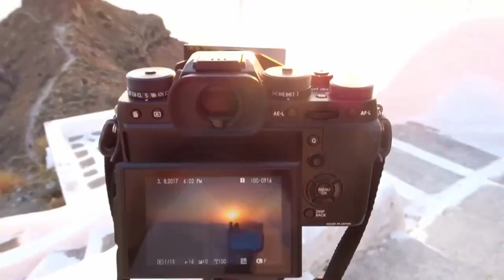There's Always an Adventure To Be Had... (Channel Trailer)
No matter what your circumstances are or what your financial situation is I believe that an adventure is never far away.

Join me as I seek out my own adventures and hopefully inspire others to seek out adventures in their own lives, no matter how big or small.

Equipment:

Photography:

Fujifilm X-T2
Lee Filters SevenFive Deluxe Kit
Lee Filters Little Stopper
Velbon Tripod
Canon PIXMA iP8750 A3+ Printer
Datacolor Spyder5 Pro Display Calibration
Lowepro Photo Sport 200 Backpack

Samsung S8
DJI Osmo Mobile 2
Sony Action Camera
Rode SmartLav+ Lavalier Clip Microphone